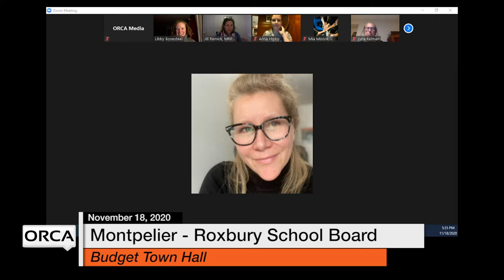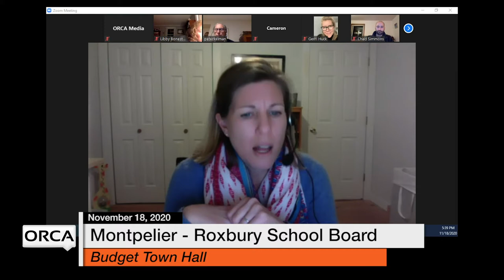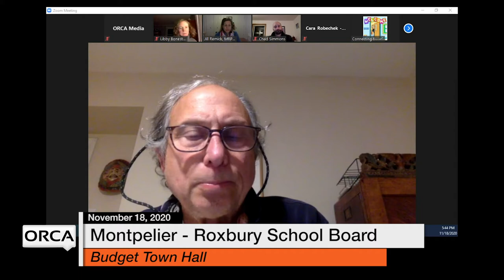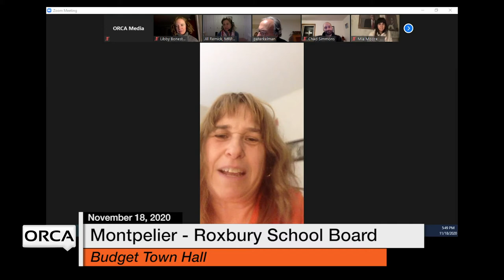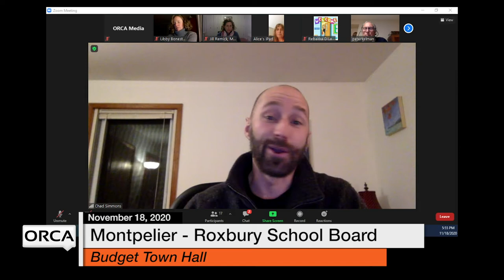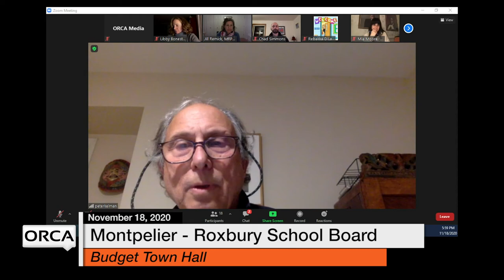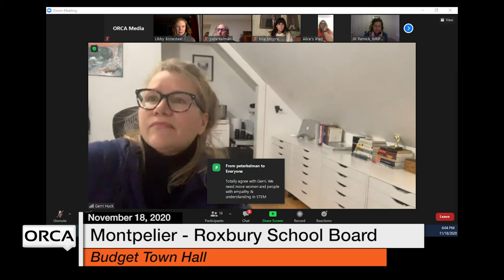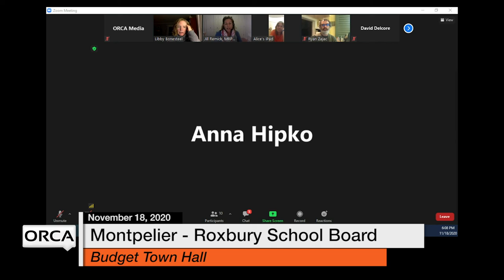Montpelier - Roxbury School Board - Budget Town Hall November 18, 2020